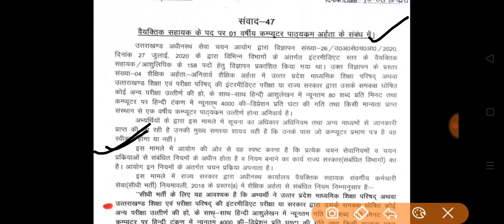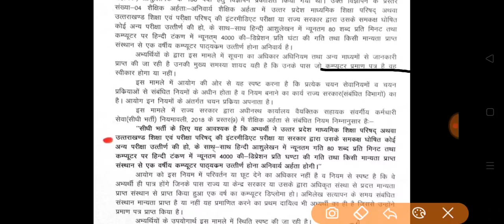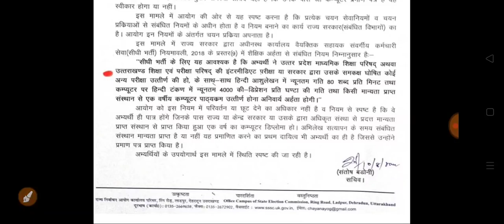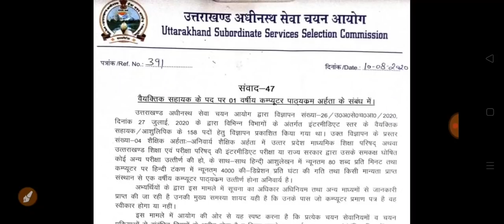UKSSSC LATEST NOTIFICATION । संवाद 47 । वैयक्तिक सहायक 158 पदों पर भर्ती हेतु ।